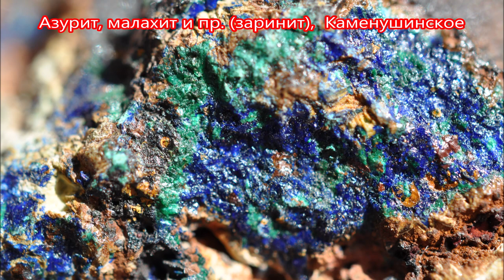Образцы сайта PERELIVT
Кварц (quartz), магнезит (magnesite), галенит (galena), кальцит.